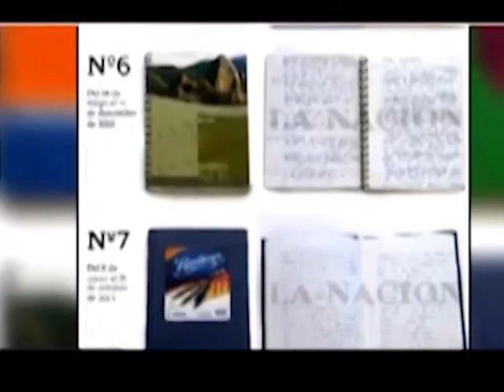El Diputado Nacional Carlos Fernandez opinó sobre el rechazo a la ley de aborto y los cuadernos K